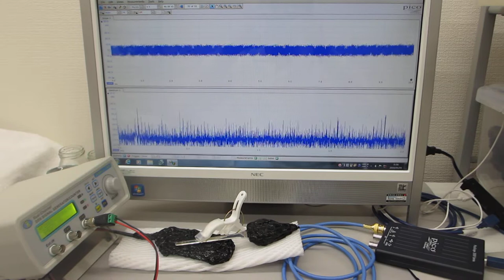超音波プローブの超音波伝搬特性を利用した、非線形現象の制御技術（超音波システム研究所）